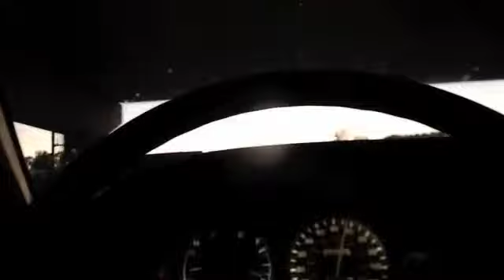Are We Smarter Now???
Garage Gang
Little Guy`s Garage
Rusty Nut`s Car Club
Strtrodder100